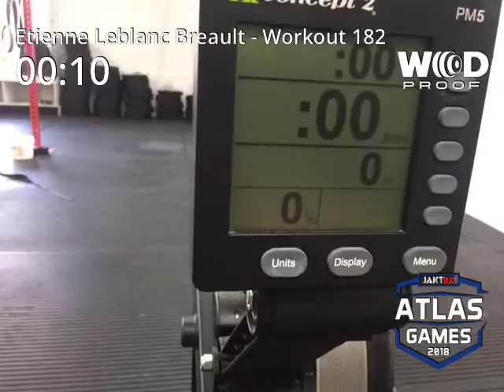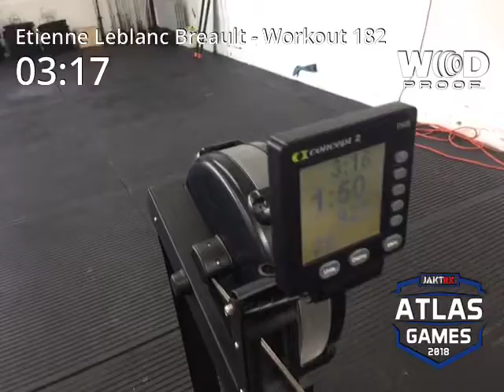Etienne Leblanc Breault Atlas 18.2